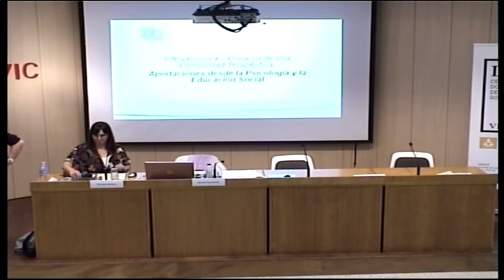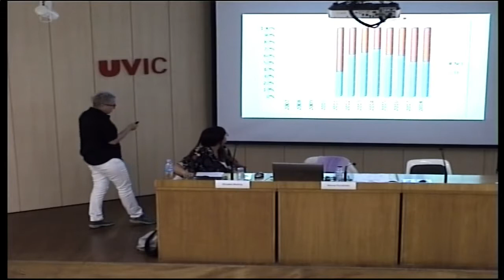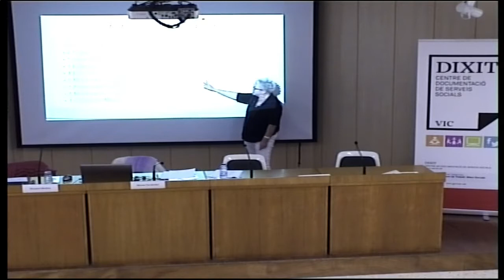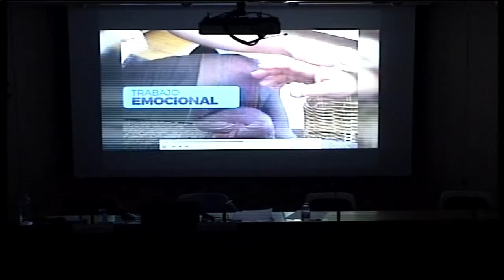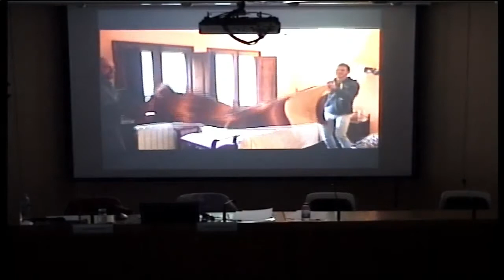DIXIT Vic "Intervenció en el marc d'una comunitat Terapèutica" 24/04/19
Conferència a càrrec de:
Sra. Nieves Fernàndez i sra. Elisabet Medina